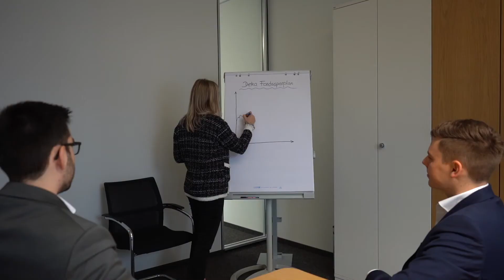Video Sparkasse Dillenburg